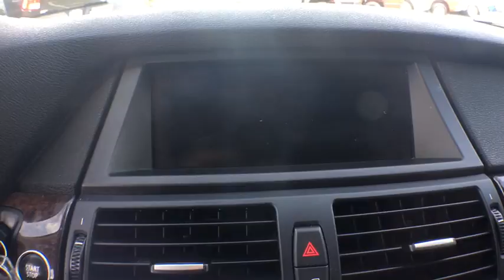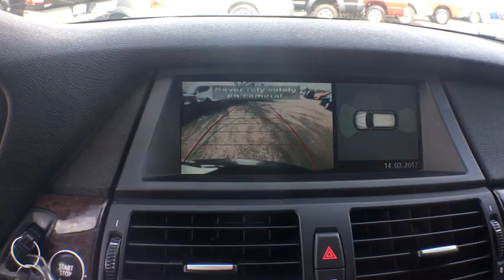2008 BMW X5 Denver, Littleton, Aurora, Parker, Colorado Springs, CO R102102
2008 BMW X5

Brandon Dodge
5600 S Broadway

2008 BMW X5 3.0sibrbrX5 3.0si, 3.0L I6 DOHC 24V Valvetronic, 6-Speed Automatic Electronic, AWD, Black, Dealer Detailed, Dealer Inspected, Recent Oil Change. Odometer is 6135 miles below market average!brAwards:br  * 2008 KBB.com Brand Image Awards